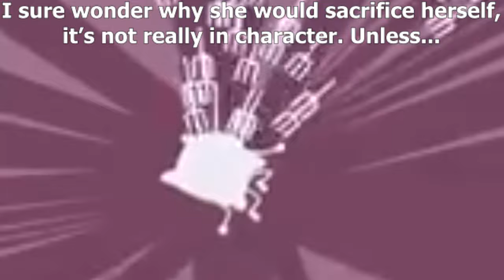TPOT Pillow's Interesting Secret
That's 3 times Pillow has shown to enjoy pain, do you think she might be hiding something.

I mean It kinda makes sense overall to be honest, feels like something that she would do LOL

Shoutouts to @LunaStar5724 for making the peak thumbnail!